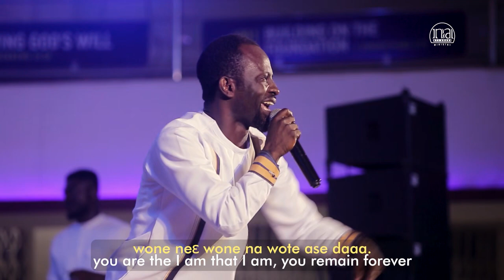NTI-ANANE - OBI NSE WO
Obi Nse Wo by Nti-Anane Recorded At Kamfo Awurade 2023